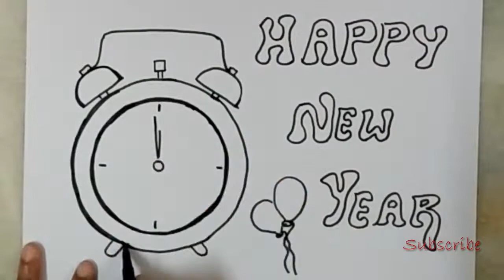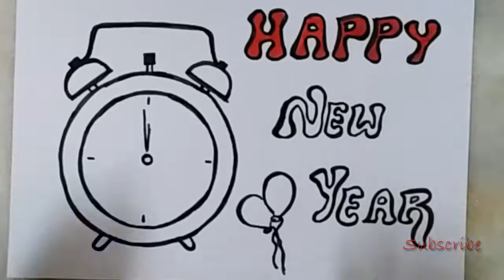drawing of happy new year 2019 | artistica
Lets learn how to draw happy new year 2019.

New year is the time or the day when new calendar begins.

Earth completes one revolution around the sun in one year.
On the day of new year it begins an another revolution.

New Year is the time or day at which a new calendar year begins and the calendar's year count increments by one.

Many cultures celebrate the event in some manner and the 1st day of January is often marked as a national holiday.

In the Gregorian calendar, the most widely used calendar system today,
New Year occurs on January 1 (New Year's Day). This was also the case both in the Roman calendar (at least after about 713 BC)
and in the Julian calendar that succeeded it.

Other calendars have been used historically in different parts of the world; some calendars count years numerically, while others do not.

During the Middle Ages in western Europe, while the Julian calendar was still in use,
authorities moved New Year's Day, depending upon locale, to one of several other days, including March 1, March 25,
Easter, September 1, and December 25. Beginning in 1582, the adoptions of the Gregorian calendar and changes to the Old Style and New
Style dates meant the various local dates for New Year's Day changed to using one fixed date, January 1.

You all can try drawing happy new year 2019 image by watching this video simultaneously.

To make this drawing of happy new year 2019 we used sketches of colors black, red, yellow, pink, blue and orange.

Hope you all liked this video of how to draw happy new year 2019.